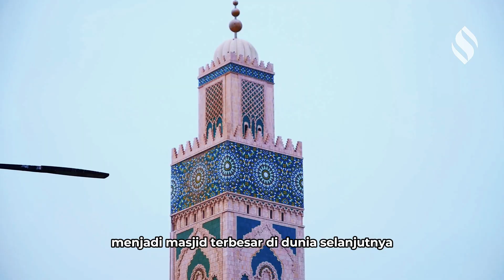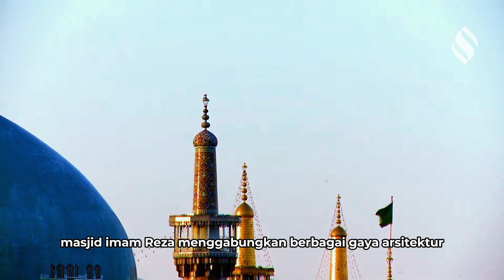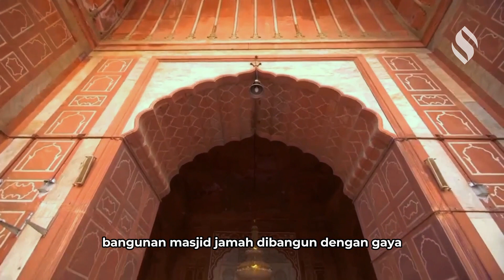KAMU GAK AKAN PERCAYA! Salah satu masjid terbesar di dunia ternyata ada di Indonesia!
Kamu nggak akan percaya! Salah satu masjid terbesar di dunia ternyata ada di Indonesia!

Halo teman-teman! 🌟

Kali ini kita akan mengungkap fakta mengejutkan tentang salah satu masjid terbesar di dunia yang ternyata berada di Indonesia! 🇮🇩

Yuk, kita jelajahi keindahan arsitektur dan keagungan masjid ini yang pasti bikin kamu bangga jadi orang Indonesia. Jangan lewatkan informasi menarik dan sejarah luar biasa yang ada di balik bangunan megah ini.